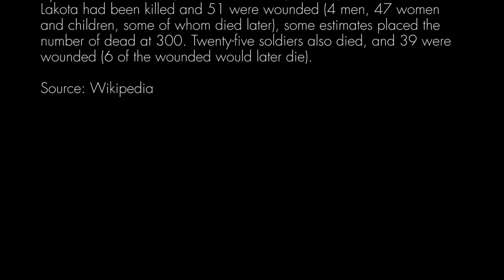Redbone - We Were All Wounded At Wounded Knee - Lyrics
A song by the band Redbone about the Wounded Knee Massacre in 1890.   The song was initially withheld from release and then banned by several radio stations in the USA.